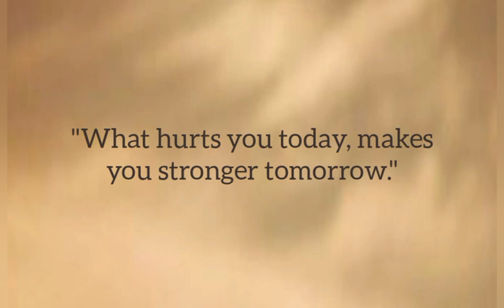Thought for the Day with Meaning in English and Malayalam | പ്രഭാത ചിന്തകൾ മലയാളത്തിൽ | Daily Quotes